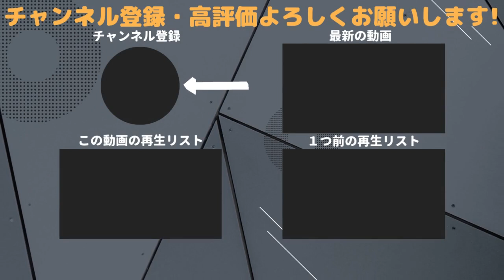【ポリメガ購入記念】天外魔境 ZIRIA(Part 020)～ 大門教13人衆の10番手 ムテキオー ～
この度チャンネル名を「見習いゆっくり実況」から「ミタカゲームス」に改名しました。
引き続き、ゲーム実況を中心に配信しますので、ご視聴よろしくお願い致します。

改名後の動画第一弾は、PCエンジンソフトの天外魔境 ZIRIAです。

※解説者のアートネイチャー三鷹さんの声は以下を使用しております。

※アナウンサーさんとアートネーチャー三鷹さんの立ち絵は、
CANVA Mediaで作成しました。